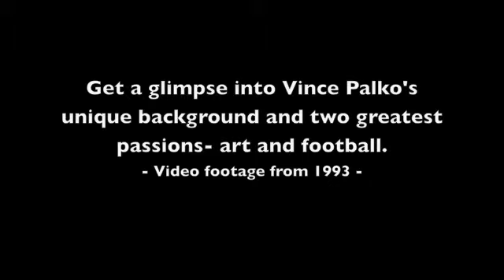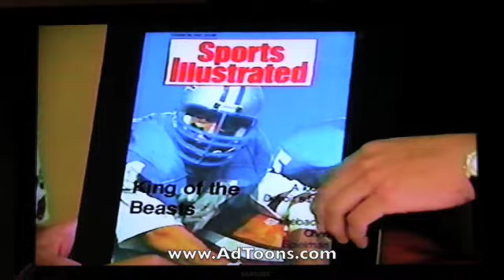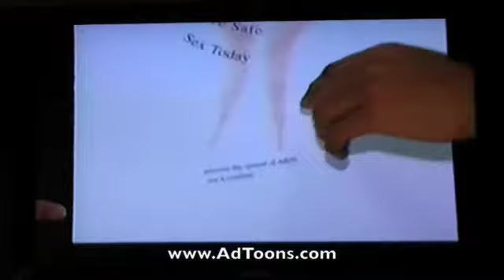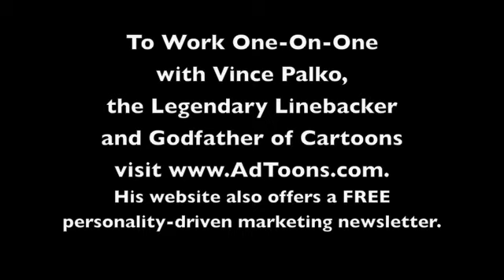Vince Palko - Interview from 1993 - The Artist Linebacker, Cartoonist, and Designer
Get a glimpse into Vince Palko's unique background and two greatest passions - art and football.  Before Vince Palko became the Godfather of Cartoons he was a standout linebacker for Bowling Green State University and later in the pros in Hamburg, Germany.